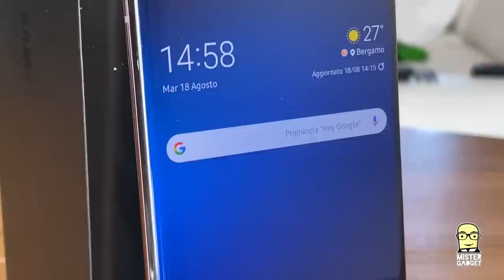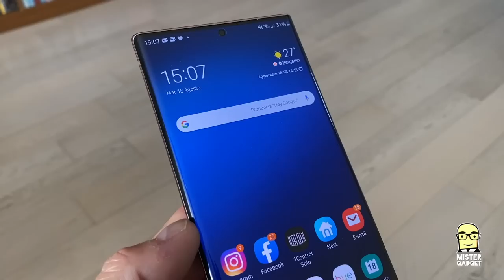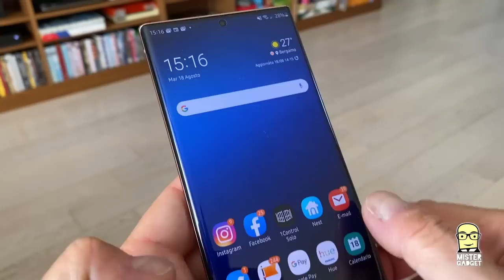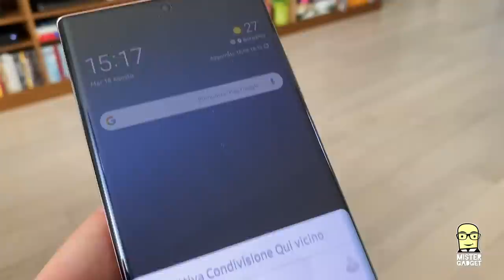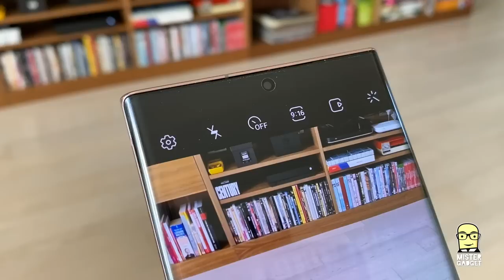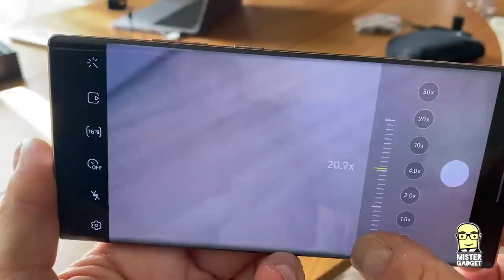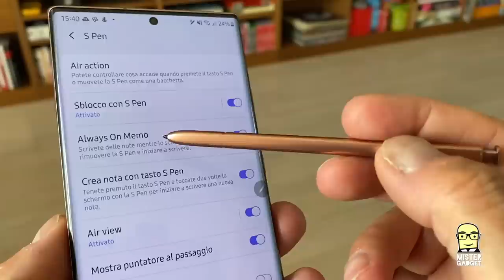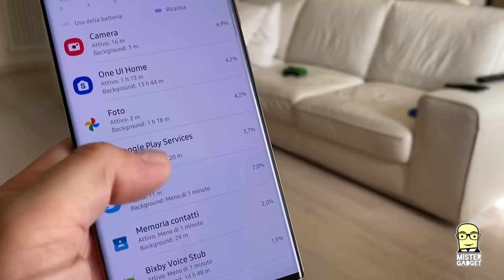Recensione Samsung Galaxy Note 20 Ultra 5G: spacca, ma si scalda un po' troppo!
Ogni anno è la stessa storia: quando arriva il Galaxy Note è un piacere fare la recensione, perché il dispositivo è B E L L I S S I M O, ma non è esente da difetti! Anche Belen ne avrà qualcuno...

Potentissimo, ma si scalda un po' troppo quando lo si mette sotto sforzo. In ogni caso, fotocamera da paura!!